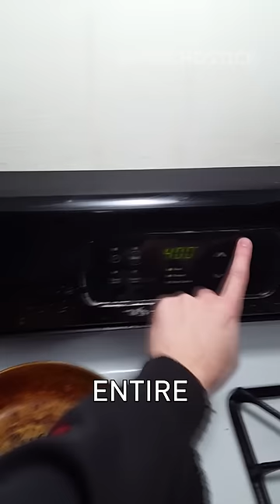I'm Going to Eat an Entire Pizza by Myself - Psychostick Music Video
Join Matty as he makes up a song about eating an entire pizza by himself at 3 in the morning.

This song is on the album, "... and stuff"